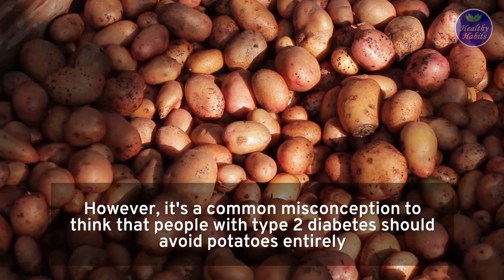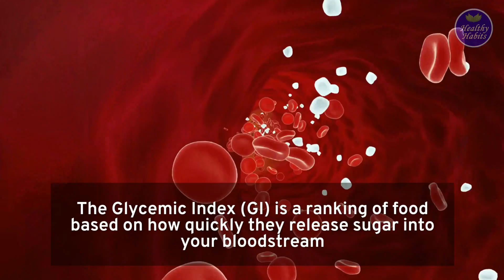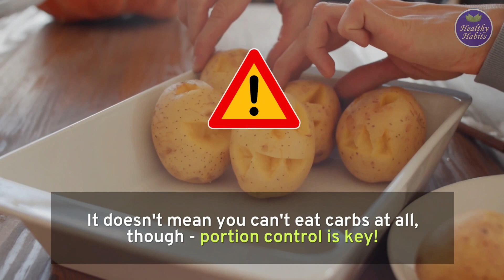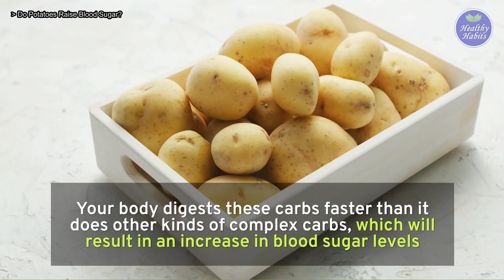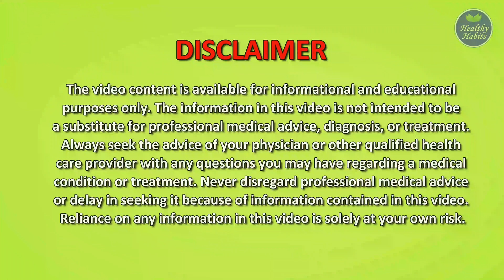Are Potatoes Good for Type 2 Diabetics? | Do Potatoes Raise Blood Sugar?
We'll discuss whether potatoes are good or bad for type 2 diabetics and whether potatoes can raise your blood sugar levels or not.

Potatoes are a high Glycemic Index food, which means they can cause blood sugar levels to spike quickly. However, it's a common misconception to think that people with type 2 diabetes should avoid potatoes entirely.

People with type 2 diabetes are often told to avoid potatoes because they have a high GI score. The Glycemic Index (GI) is a ranking of food based on how quickly they release sugar into your bloodstream.  High-GI foods have a GI score of 70 or more. High GI foods release sugar more rapidly than low GI foods.

People with diabetes tend to overeat high-carb foods like potatoes, since they tend to be filling and satisfying. If you want to keep your glucose levels low, it's important not to overeat in starchy foods like potatoes. It doesn't mean you can't eat carbs at all, though - portion control is key!

✅  Chapters: ✅
0:00 Intro Potatoes and Type 2 Diabetes
2:57 Are Potatoes Good for Type 2 Diabetics
3:36 Do Potatoes Raise Blood Sugar?